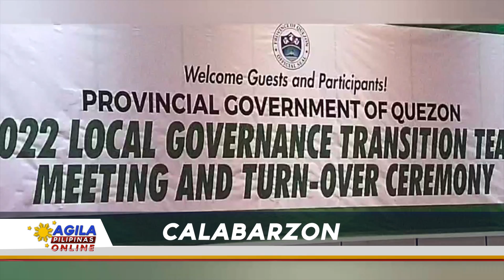2022 Local Governance Transition Team Meeting and Turnover Ceremony, isinagawa sa Quezon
Maraming nalulungkot ngayon na pawang kawaning nasa kalagayang job order, at casual employees sa naging resulta ng ginawang pagpupulong ng mga head officers sa bawat departamento ng Provincial Government Office, at ng mga bagong opisyal na papalit sa administrasyong Serbisyong Tunay at Natural sa Kapitolyo.

Dahilan sa ang naging desisyon sa mga ito ay hindi na papasukin sa kanilang mga duties and responsibilities, simula sa buwan ng Hulyo taong kasalukuyan.

Mananatili namang maglilingkod, at bibigyan pa ng tatlong buwan na extension contract ang mga kawaning JO, at Casual ng QMC, IPHO, PTO, PAO, PDRRMO, at ang departamento ng PVO, dahilan sa sila daw ang mga opisinang hindi pwedeng maantala ang mga transaksyon, mga tungkulin, paglilingkod, at pagseserbisyo sa taong bayan.

Ayon sa opisyal ng DILG-Quezon, ang ebalwasyon, at balidasyon nila sa ginawang pagtu-turnover ng mga posisyon, at kapangyarihan ng bawat Head Department sa Quezon Provincial Government Office ay nasambit nilang naging matagumpay ang mga proyekto, at programa sa termino ng serbisyong Suarez sa buong lalawigan ng Quezon.